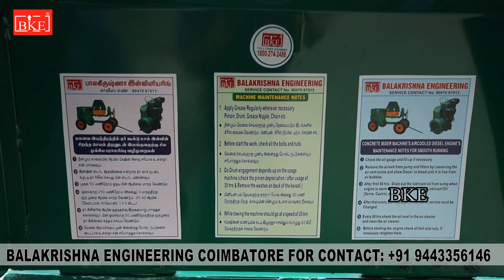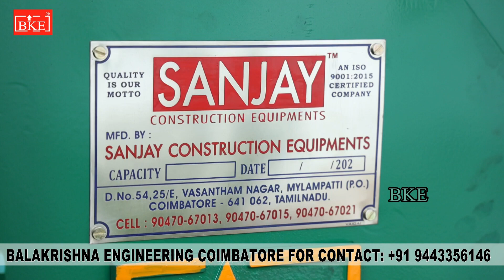DOUBLE HOPPER HYDROLIC HOPPER MIXER WITH WEIGHING MACHINE.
WE HAVE INTRODUCE DOUBLE HOPPER HYDROLIC HOPPER MIXER WITH WEIGHING MACHINE USED FOR CONSTRUCTION SITE FOR LOADING MATERIAL WITH WEIGHT BASIS. AND ASLO FITTING WITH MOTOR PUMP ETC.
BALAKRISHNA ENGINEERING (BKE)
 Coimbatore, Tamilnadu, India – 641 062.
BALAKRISHNA ENGINEERING (BKE)
GUNTUR, ANDHRA PRADESH PH: 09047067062